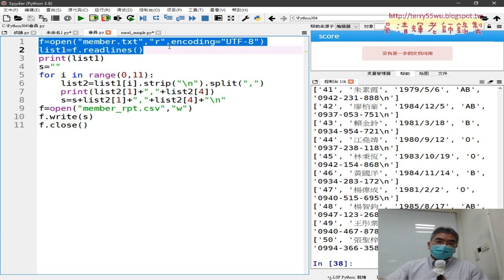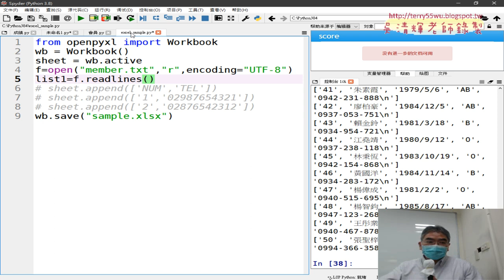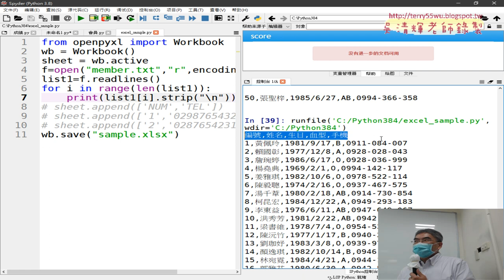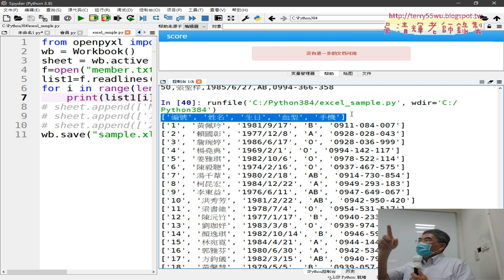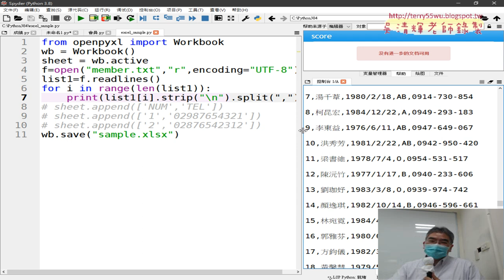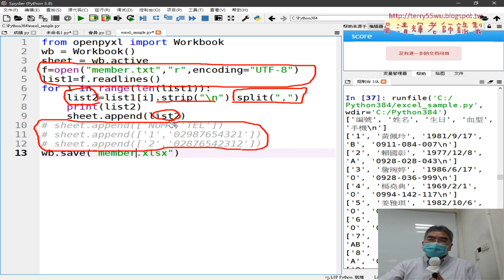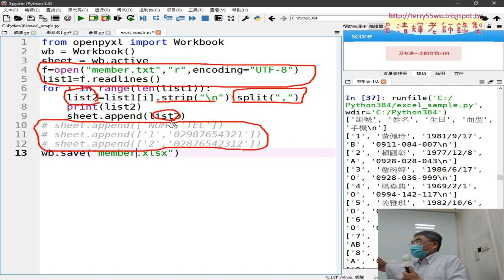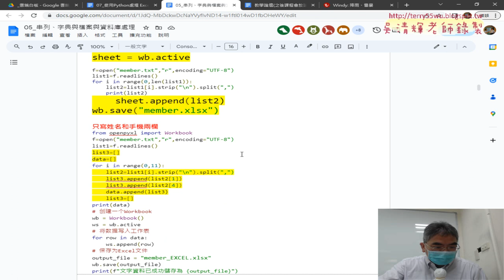07 寫入全部會員資料到EXCEL檔案